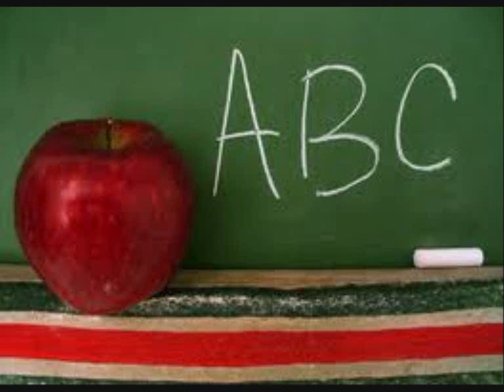Basisexamen inburgering les 10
Les 10 - Thuis ( in huis)

Leer alles nazeggen, beantwoord de vragen.